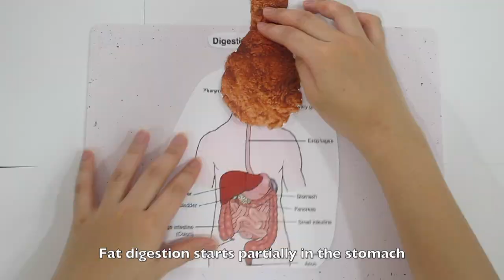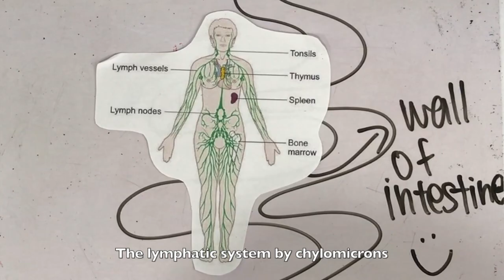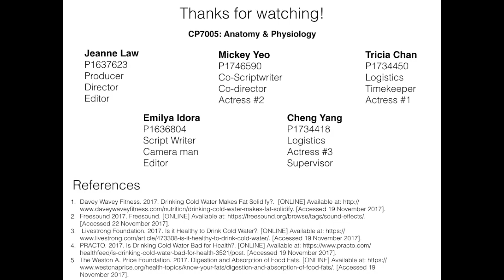Is drinking cold water after a meal bad for health?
Myth or fact?
Drinking cold water after a meal is bad for health because it will either solidify "oily stuff" present in the food consumed and will lead to cancer, or cause heart attacks.

Singapore Polytechnic
Anatomy & Physiology

FILMING PRODUCTION:
FOOD MYTH DEBUNKED BY SCIENCE

By

Class: DNHW/FT/1B/01

Team Members (Student ID):

Law Yi Ning, Jeanne (1637623)
Emilya Idora Bte Safaruan (1636804)
Chan Tong, Tricia (1734450)
Mickey Yeo Mei Ki (1746590)
Gan Cheng Yang (1734418)

In partial fulfilment of the requirements for the Module

CP7005: Anatomy & Physiology

CA Assignment AY1718

Lecturer: Ms Jamie Lye

Submission Date: 24 Nov 2017